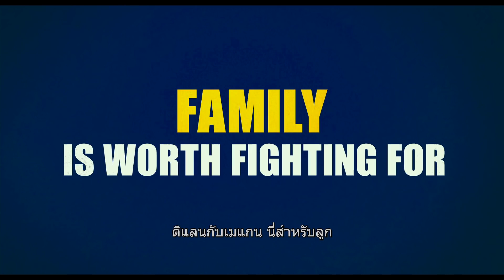Daddy's Home Payoff Trailer